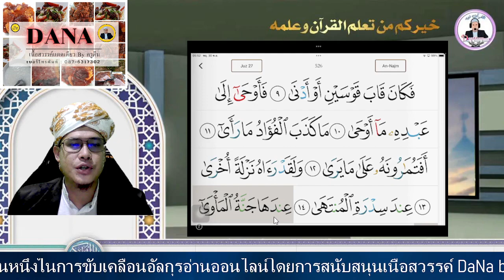ฮายอเป็นทำนองและสำเนียงพร้อมแนะนำรายละเอียด สูเราะฮฺอันนัจญมีอายะฮฺที่ 9-15